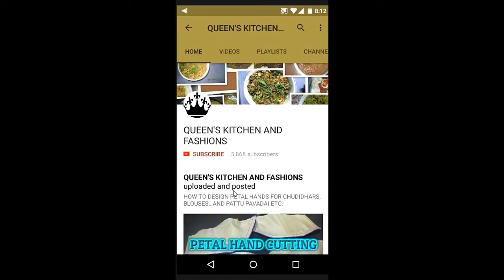✔ DIY DOUBT CLEARANCE - KITCHEN TIPS (சமையல் சந்தேகங்கள்) IN TAMIL